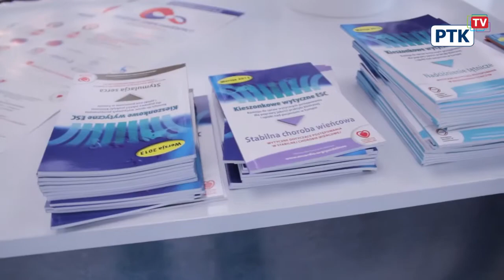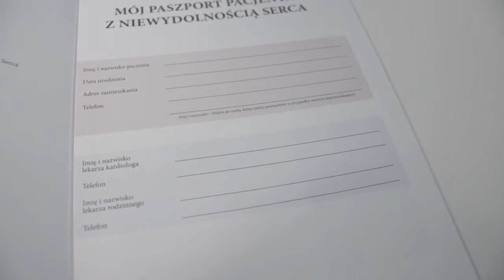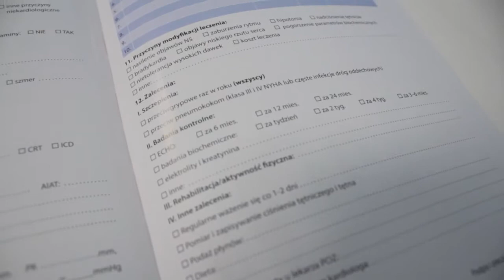PTK - Sekcja Niewydolności Serca – prof. Jadwiga Nessler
Wypowiedź zarejestrowana w studio PTK TV podczas XVIII międzynarodowego Kongresu Polskiego Towarzystwa Kardiologicznego w Poznaniu.